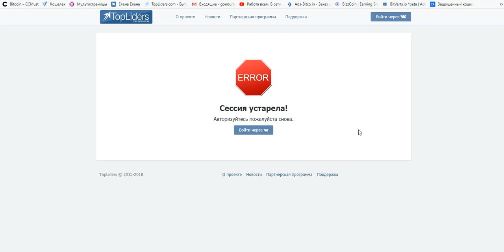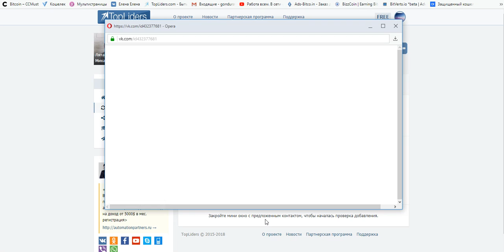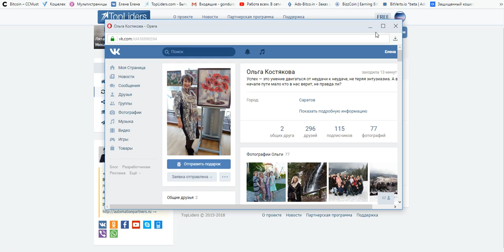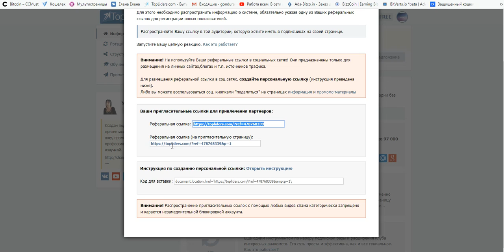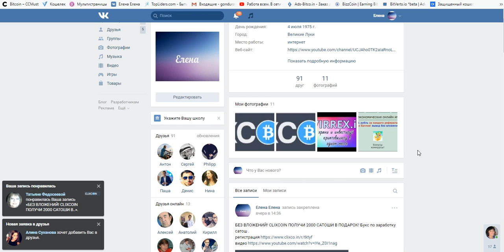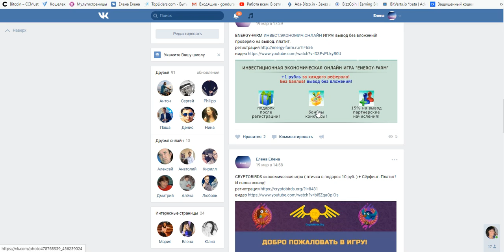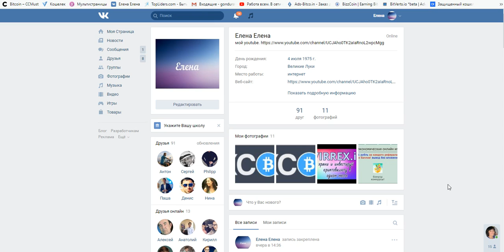TopLiders эффективный и 100% работающий инструмент для получения партнеров в свой бизнес!